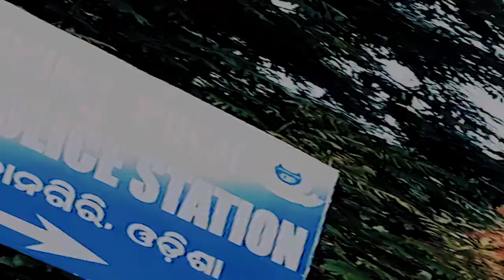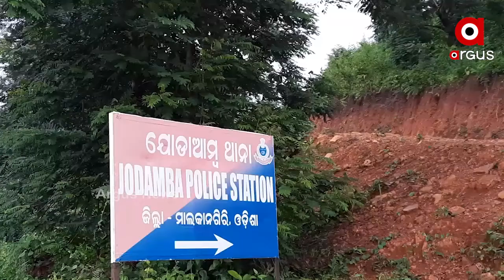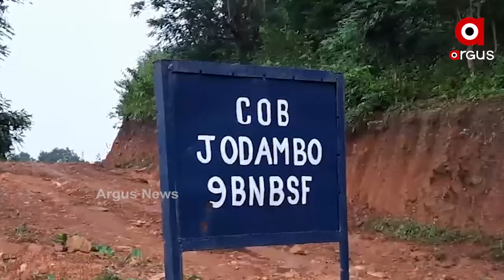ସ୍ୱାଭିମାନ ଅଞ୍ଚଳରେ ପୁଣି ଫୁଟିଲା ଗୁଳି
ସ୍ୱାଭିମାନ ଅଞ୍ଚଳରେ ପୁଣି ଫୁଟିଲା ଗୁଳି ...ଯବାନଙ୍କ ଏନକାଉଣ୍ଟରେ ଟଳିଲେ ଦୁଇ ମାଓବାଦୀ ମାଓବାଦୀମଙ୍କୁ ଆତ୍ମସମର୍ପଣ କରିବାକୁ ଆହ୍ୱାନ ଦେଇଛନ୍ତି ପୋଲିସ୍ ଡିଜି ଅଭୟ ...
ଅଧିକ ଖବର ପାଇଁ ଡ଼ାଉନଲୋଡ କରନ୍ତୁ “Argus News” ଆପ୍